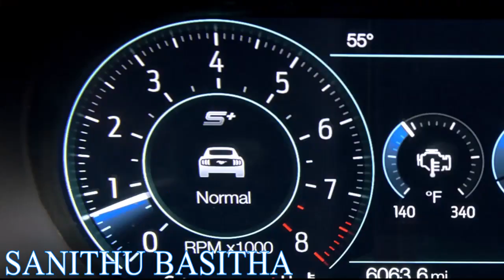FORD MUSTANG CAR CONVERTIBLE MUSIC VIDEO